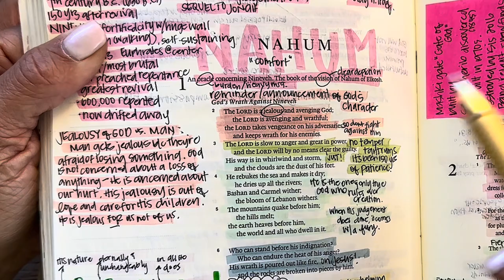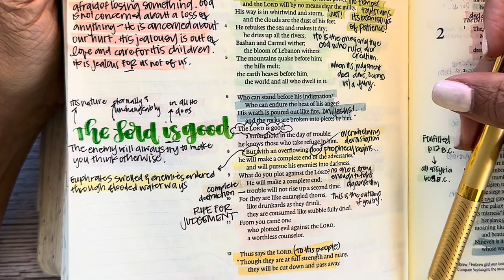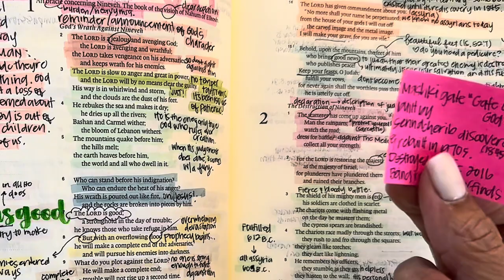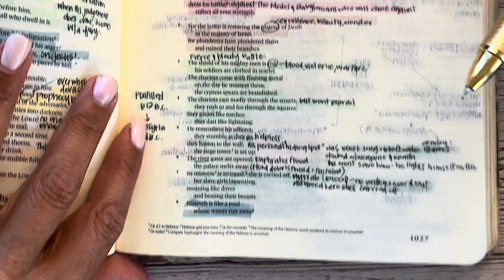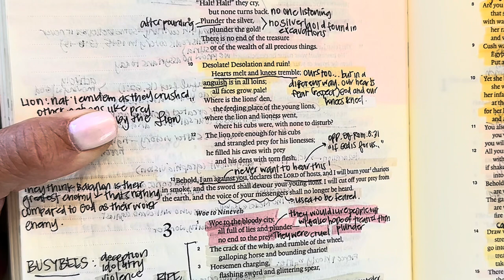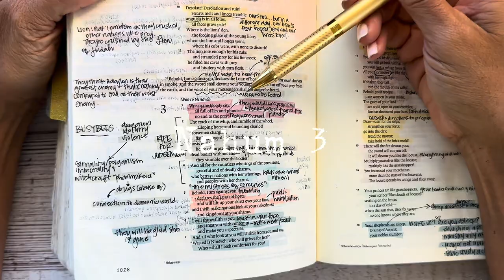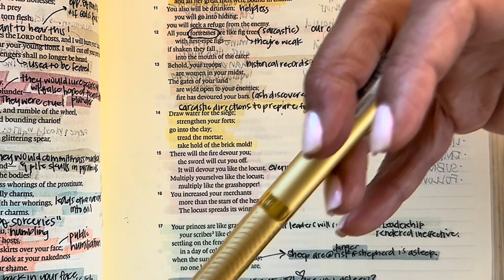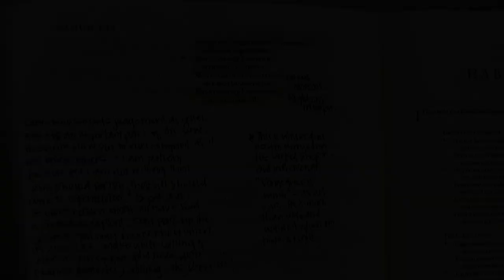Study the Bible in One Year: Day 216 Nahum 1-3 | Bible study for beginners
Day 216 of our reading and studying the Bible, following a chronological reading plan, alongside the Bible Recap. Today we are reading the book of Nahum 1-3

Kanoe Gibson Nitta
11700 W. Charleston Blvd. #170-363

Other study resources:
Biblerecap.com
Bible.faithlife.org
Hebrew Lexicon: Biblestudytools.com
BlueletterBible.org
Bibleproject.com
Gotquestions.org
Biblecharts.org
Desiringgod.org

0:00-2:05 Intro and Prayer
2:06-14:38 Nahum 1
14:39-20:49 Nahum 2
20:50-31:45 Nahum 3
31:46-34:32 Prayers